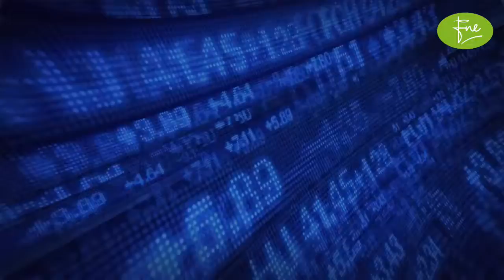BATA Company Review